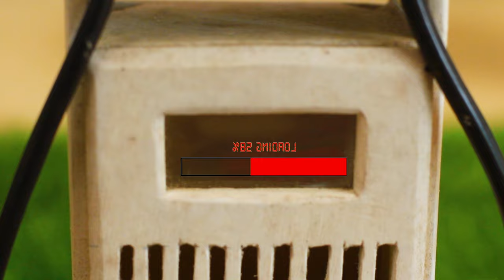Diy diorama making mini motor water pump science project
Mini Tractor
tracto video
water pump
mini tools
cartoon video

diy tractor asphalt road
diy tractor petrol pump
diy tractor trolley loading
diy mini diesel engine water pump

mini tractor
mini water pump
Dong Farming